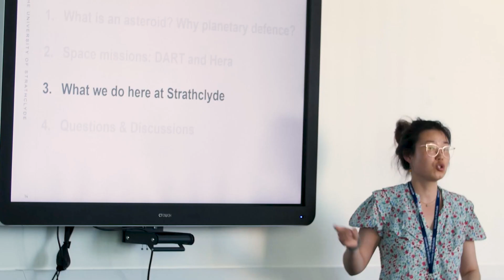Interview with a NASA Astronaut: Bill McArthur attends the Scottish Space School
The Scottish Space School is the Faculty of Engineering at the University of Strathclyde’s longest running outreach programme, and has welcomed over 2000 pupils to learn more about Engineering study and careers. During the week long programme, S5 school pupils learn from some of the world’s leading figures in space and travel, including visiting guests from NASA. In 2023 NASA Astronaut Bill McArthur, a long-time supporter of the programme, joined the pupils for the week, and inspired them with insights into his own journey and career at NASA.